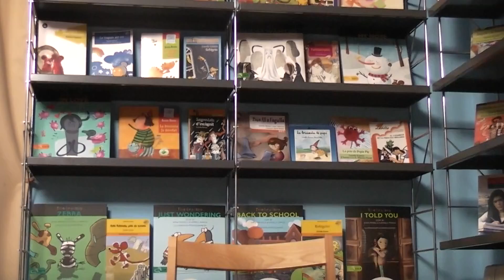Cómo registrar un original: El truco del sobre. Escribir y publicar LIJ.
Bienvenid@s a EstrellaRatonPerez y muchas gracias por estar aquí, ahora mismo, leyendo estas líneas.
Y aquí otro a la web de +Saeta Hernando que fue quien me lo contó
Conforme vaya filmando más sobre cómo publicar un original, cómo generar ideas, cómo presentar el texto para un álbum ilustrado, cómo revisar un original, etc, los iré añadiendo a esta misma lista de reproducción. Salud y cuentos :-)

También estamos en:
GOOGLE+